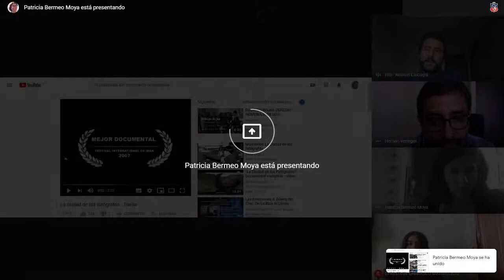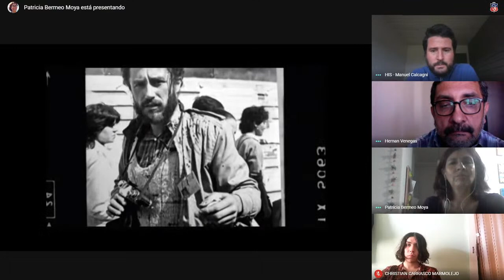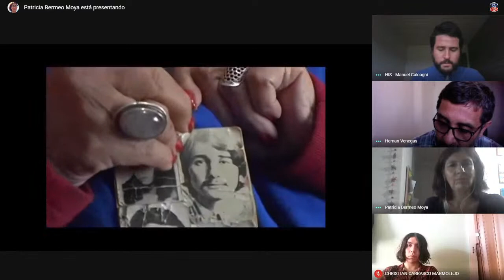Las Emociones A Través del Cine: De La Risa Al Llanto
¿Te has preguntado cómo una película logra llevarte desde la risa al llanto y activar recuerdos que parecían olvidados? ¿Has logrado viajar y sentir que visitas lugares lejanos, desconocidos o que incluso crees percibir olores o la brisa del mar sobre tu cara mientras te sumerges en la trama de una apasionante película?
Para abordar  estas intrigantes experiencias les invitamos a participar de un imperdible encuentro  de diálogo y  reflexión sobre el impacto que tiene el cine en nuestras emociones y sus consecuentes sentimientos. Nos interiorizaremos sobre los infinitos recursos utilizados por el arte cinematográfico, los cuales logran provocar   en los múltiples espectadores estados de asombro e interés.
Nos acompañarán dos expertos en la materia, Hernán Venegas quien nos visitará desde la USACH donde trabaja intensamente sobre las diversas estrategias del cine y Christian Carrasco, quien concluye la carrera de cine en el Instituto Arcos, representantes de dos generaciones distintas pero ambos amantes y conocedores del cine como expresión del arte.
Queridos estudiantes, docentes y familias no pueden faltar a esta maravillosa actividad que estará marcada por el carisma de nuestro gran profesor Manuel Calcagni integrante de la Comisión de Educación Emocional y monitor del proyecto Crea visión.
Transmitiremos por el canal de Youtube el día viernes 11 de diciembre a las 18 horas
                                                    Invita y organiza

                   Comisión de Educación Emocional del Instituto Nacional.